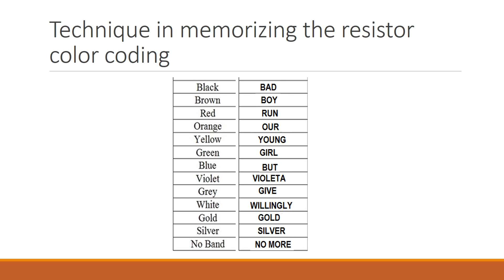Part 1 RESISTOR CODING PAANO BASAHIN ANG COLOR NG RESISTOR TESDA SKILLS DEPED STUDENTS LEARNERS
familiarization with resistor color code and verification of ohm's la
all resistor color code
carbon resistor and color code
resistor color code app for android
how to read a resistor color code
how to read a resistor color code chart
how to determine the color code of a resistor
resistor color code 4 band
resistor color code 3 band
resistor color code 6 band
resistor band color code
basic electronics resistor color code
5 band resistor color code in tamil
band resistor color code
5 band resistor color code
6 band resistor color code
3 band resistor color code
how to calculate 5 band resistor color code
how to read 5 band resistor color code
4 band resistor color code
how to determine the value of resistor color code
how to calculate value of resistor from color code
how to find resistor value using color code malayalam
how to find resistor value using color code in telugu
4 band resistor color code calculator labview
how to find resistance of a resistor using color code